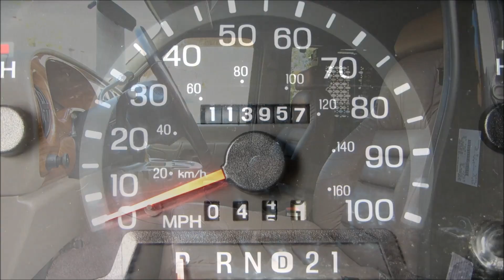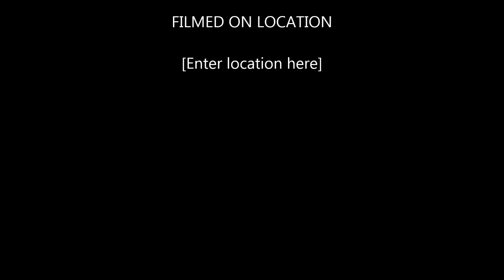2001 Ford E150 Wheelchair Van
WOW! Check it out! Extra clean 2001 Ford E150 with a Power Wheelchair lift! Extra clean inside and out! Leather, Chrome wheels, Power locks and windows! Looks and runs like new! Each one of our vehicles has been inspected and serviced by our on-site ASE Certified Mechanics! We pride ourselves on selling only the finest vehicles, regardless of year/price/miles! Your new pre-owned vehicle is ready to drive!!